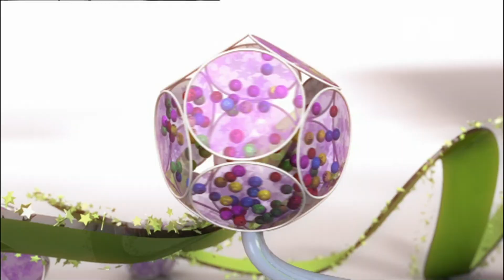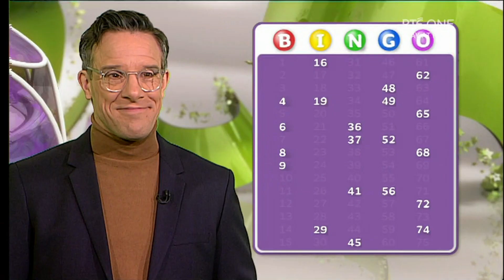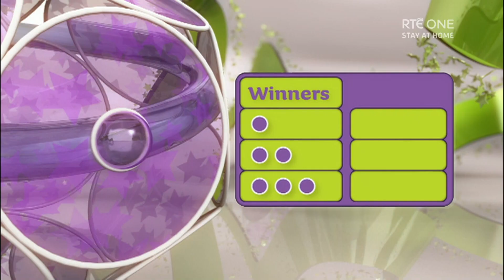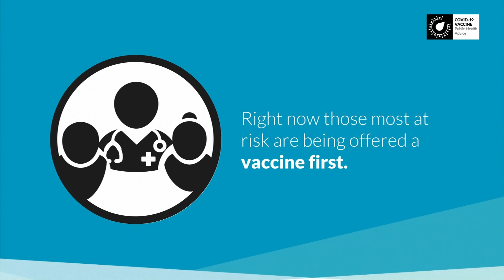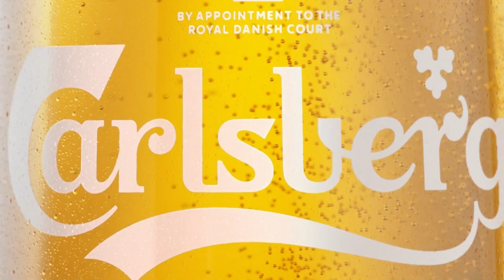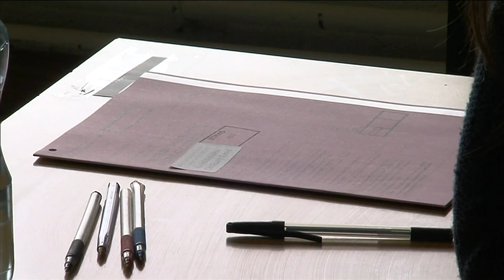RTÉ One Telly Bingo 12th February 2021